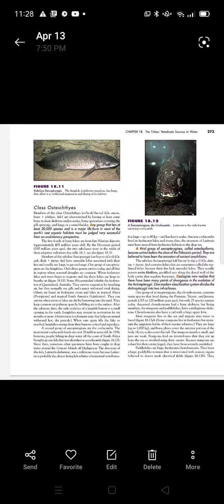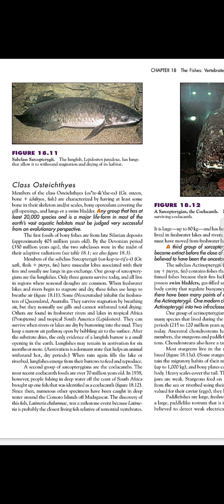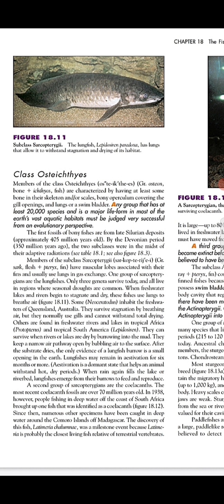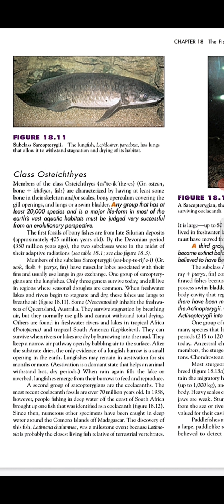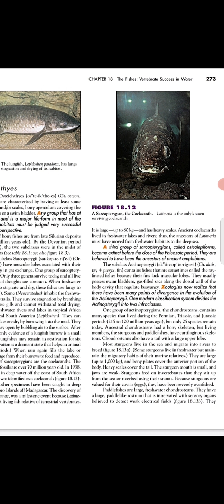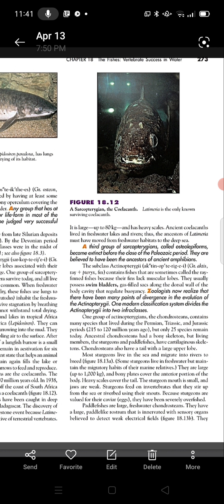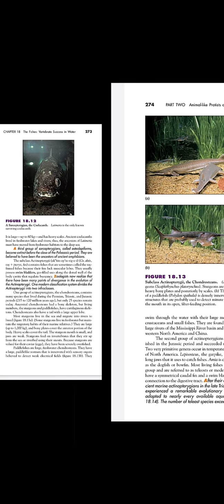Class osteichthyes(bony fishes)| gnathostomes|miller harley|full concept in minutes 🔥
Class osteichthyes|| Gnathostomes